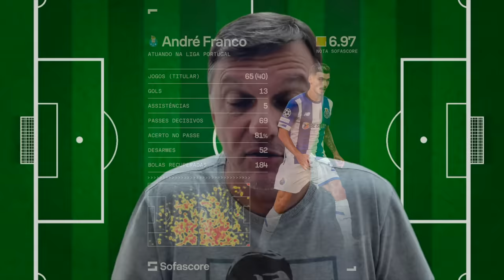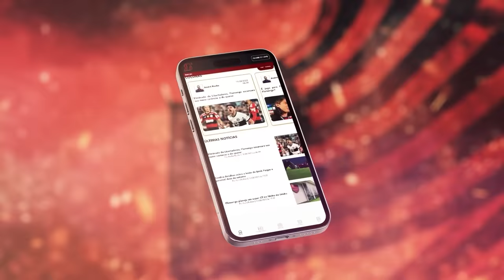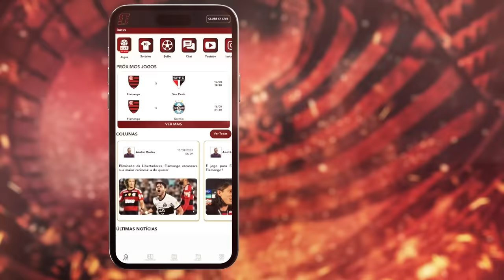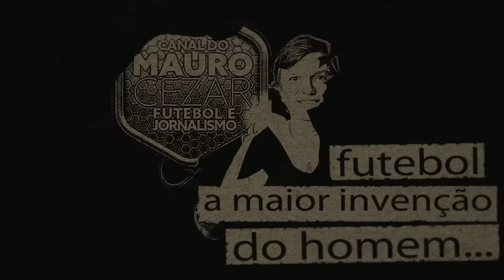Rico, com faturamento de quase R$ 1,4 bilhão, Flamengo mantém na mira jogador que atua em Portugal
André Franco, que completará 26 anos em abril, foi tentado na última janela e planos rubro-negros incluem nova tentativa de acerto com o meio-campista na janela do meio deste ano.

Foto da thumb: 📸 Reprodução rede social FC Porto

Leia o Blog do Mauro Cezar Pereira no UOL Esporte:
Andreas Pereira, a decadência da seleção e a muleta que não serve mais